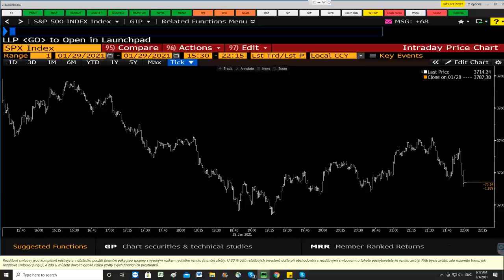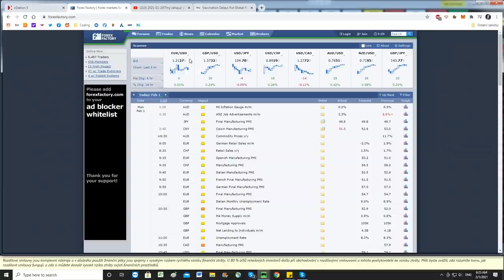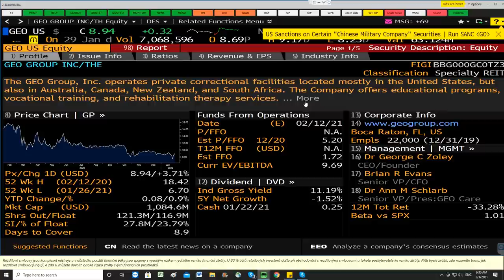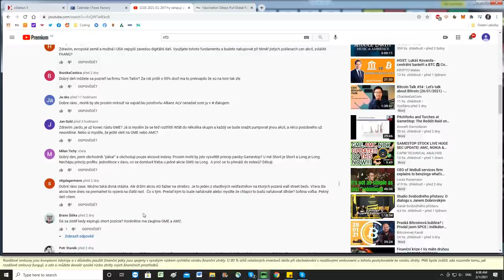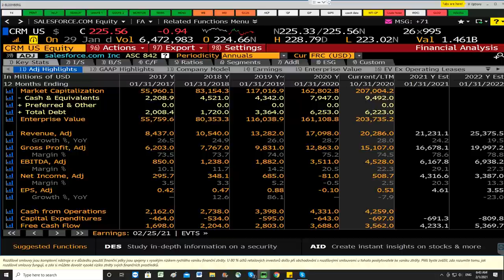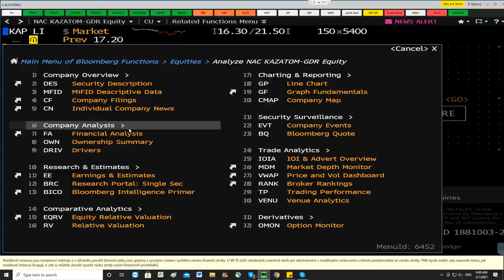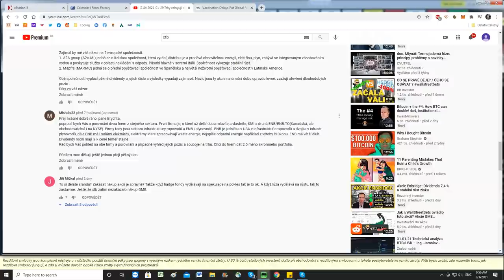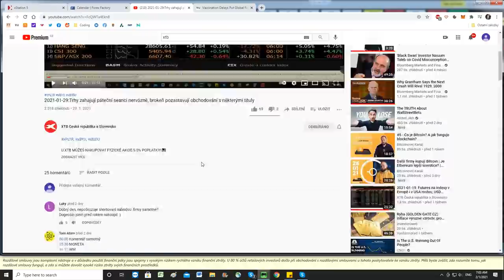2021-02-01: Stříbro díky spekulativním tlakům prudce posiluje, dnes výsledky PMI